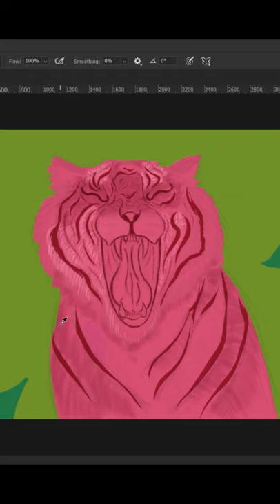TIGER DIGITAL PAINTING